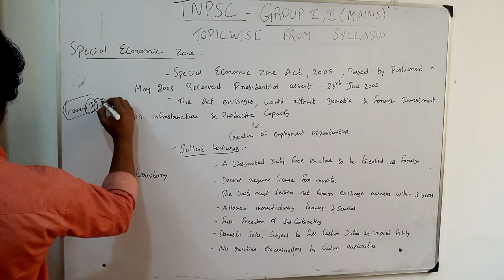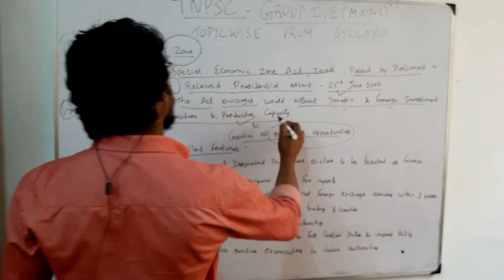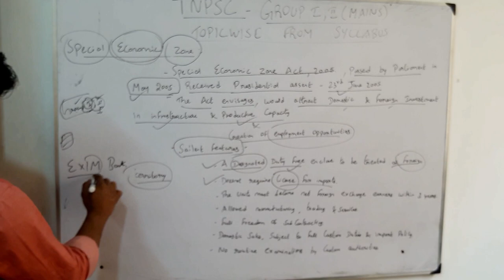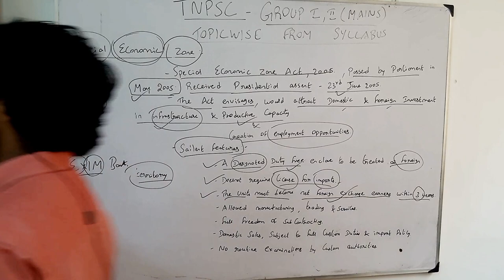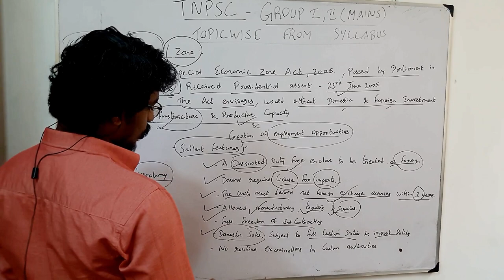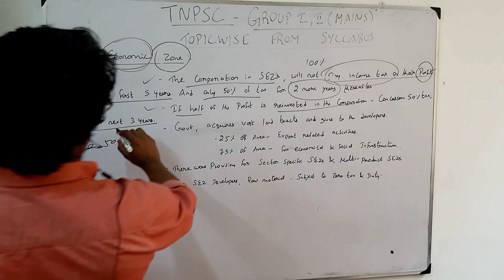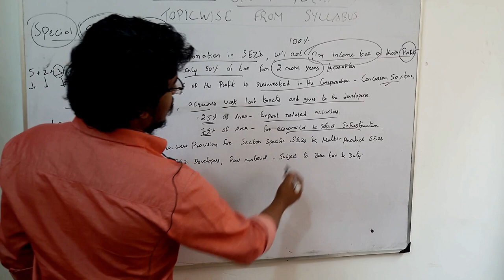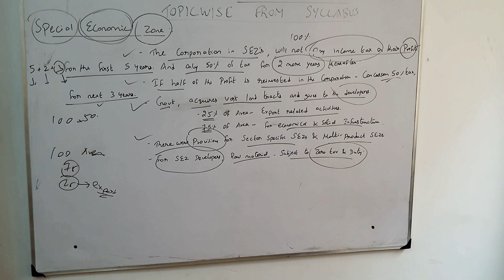TNPSC GROUP 1,2 MAINS TOPICWISE-SPECIAL ECONOMIC ZONE 1